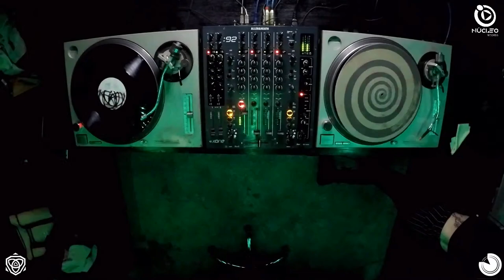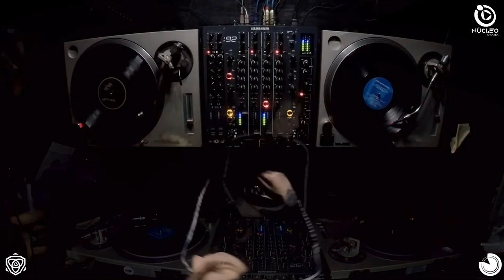Techno mix by Sol Ortega (Vinyl Set) | Culto & Concepto Hipnotico / Studio n°44.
Sol Ortega, dj y productora oriunda de la ciudad de Buenos Aires, Argentina, inicia su carrera oficialmente en 2012. Después de algún tiempo de trabajo independiente, se une como residente a uno de los clubes más grandes en Buenos Aires: Under Club. Esto la llevó a presentarse junto a grandes artistas, tanto nacionales como internacionales y, eventualmente, a llevar su sonido a diferentes países y ciudades en Latinoamérica.

En 2018, Sol fue convocada por Boiler Room, para participar en su segunda edición a llevarse a cabo en Buenos Aires, junto a Richie Hawtin, Violett y Barem. Y con esto, llegaron muchas otras oportunidades. Ese mismo año tuvo su primer tour por Europa, y el segundo al siguiente año, en donde se presentó en clubes tales como Berghain, Tresor, Concrete, Vent, About Blank, Kompass, PAL, MMA, Toffler Festival, entre muchos otros.

Desde 2018, además, se encuentra trabajando en su sello discográfico DCG, junto a E110101 (Juan Ignacio Chiri y Guido Sartoris). DCG tiene la particularidad de reunir varias disciplinas del arte, y promover las raíces del techno y el house, así como también su influencia, mediante producciones musicales y audiovisuales.